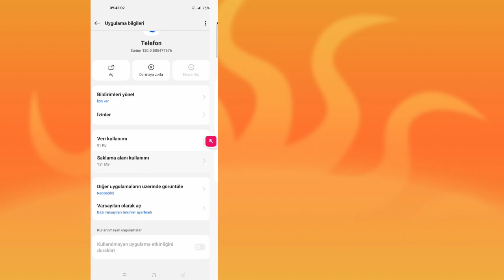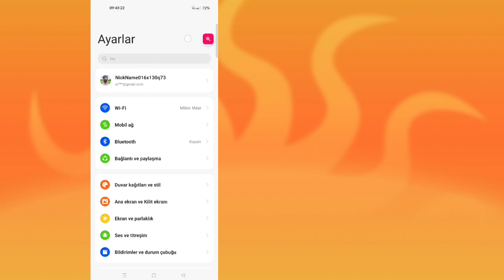Telefonunuzdaki Uygulama Sorunundan En İyi Şekilde Faydalanın mı?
Bugün size Telefon Uygulama Sorununuzdan En İyi Şekilde Faydalanmayı göstereceğim.  Telefonunuzdaki Uygulamadan En İyi Şekilde Faydalanma Sorununu öğrenmek için bu videoyu izleyin.

 Telefonunuzdaki Uygulama Sorunundan En İyi Şekilde Faydalanmayı Öğrenin